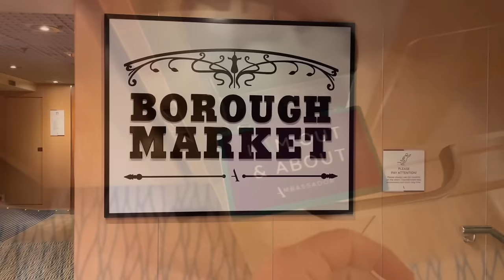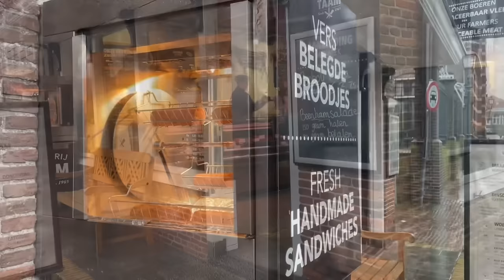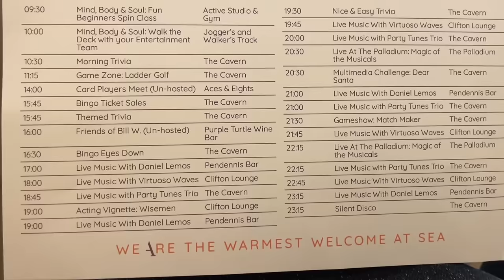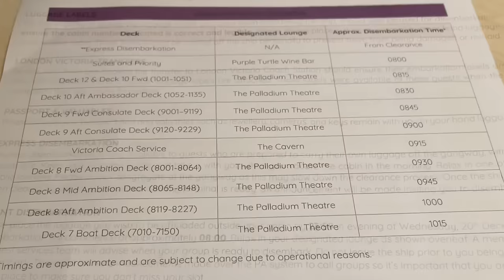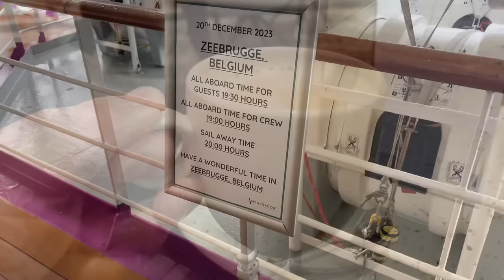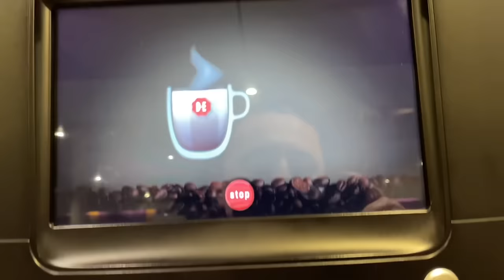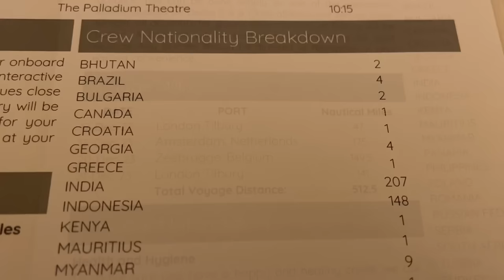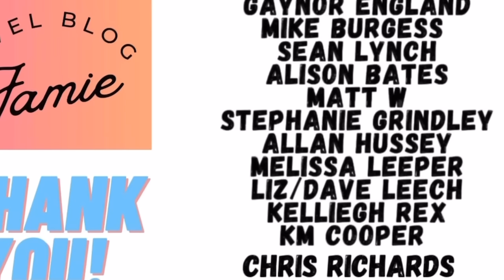Ambassador Ambition 4 Night Cruise - Highs and Lows (part 2)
After a disappointing first 2 days (make sure you watched part 1) things unfortunately get worse! In this vlog we discover Edam, windmills, cheese farms, formal night, speciality dining at Saffron, awful room service, a visit to Ghent, more entertainment, a festive meal at the main dining room, more buffet hell and a disappointing disembarkation. Yikes! Hold on to your cruise hats! It doesn’t look like I’ll be rebooking with Ambassador again for some time!

Let’s follow each other on Facebook (jamiewrobins), X, Threads and Instagram @travelblogjamie.